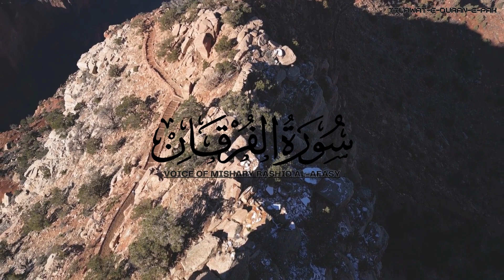Surah Al-Furqan by Voice of Mishary Rashid Al-Afasy - Tilawat-E-Quran-E-Pak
This video is contain Beautiful Recitations of Srah Al-Furqan in the Soulful voice of Mishary Rashid Al-Afasy. If anyone want peace then must be listen this recitation of Surah Al-Furqan.